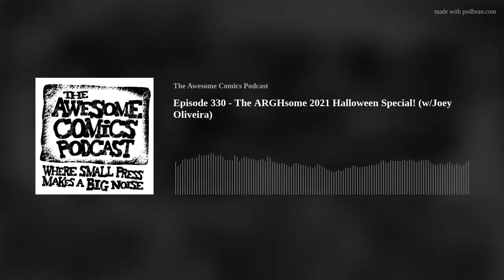Episode 330 - The ARGHsome 2021 Halloween Special! (w/Joey Oliveira)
It's the spooky time of year and that time again for the monsters to rise from their graves and listen to the ACP Halloween Special! This week they're joined by one of the best and most prolific indie horror comics publishers out there, Joey Oliveira of Afterlight Comics! Together they talk about horrors psychological, folk, monstrous and more and discuss the work and tricks to creating scary books. Theres also talk of kickstarting horror, audience interaction, fantastic books to check out and a special intro from a horror host from your nightmares.
Great stuff to check out this week - Joey Oliveira, Afterlight Comics, Wendigo Wood, Ghost Island, Stay Awake, Elena, Richard Sheaf, Future Primitive, Red Room, Scarenthood, Long Pigs
Check out the folks who sponsor this lil show - the mighty folks at Comichaus!
If you love our Intro/Outro music, then check out the brilliant Chad Fifer and more of his musical badassery